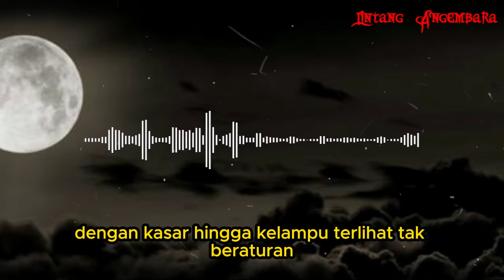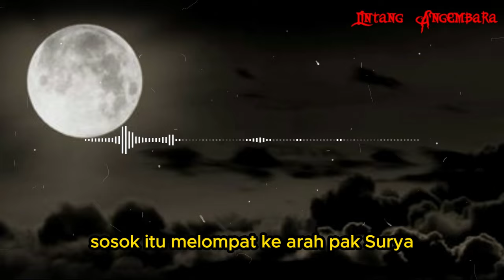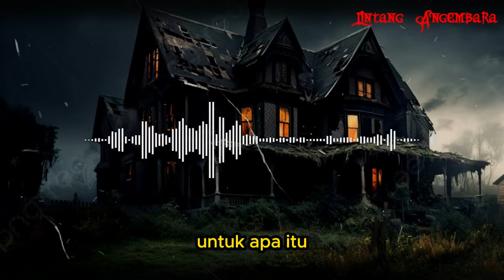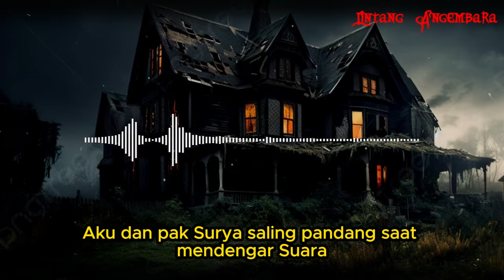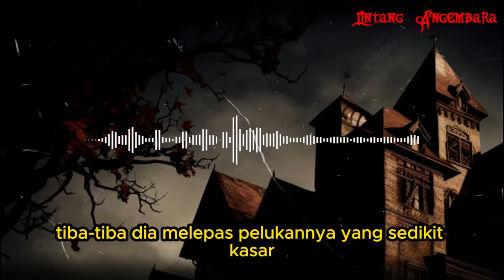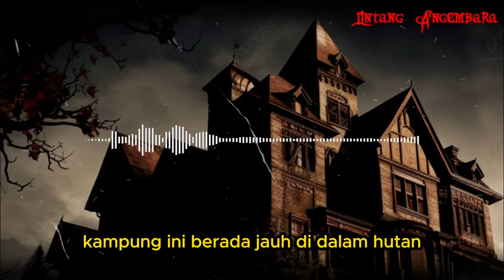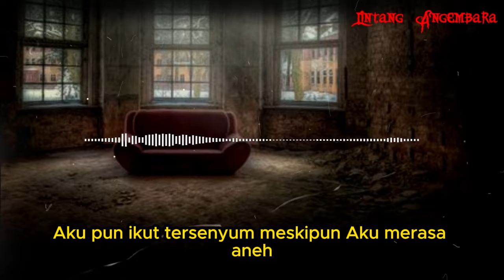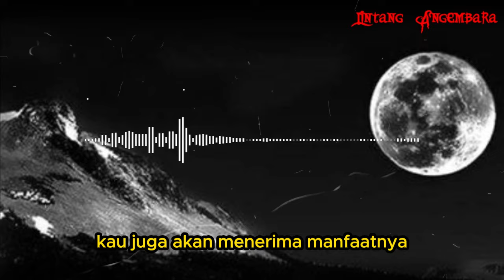CERITA NGERI❗❗❗ NASIB MALANG YANG MENIMPA YUNI PEMBANTU SANG MAJIKAN - SOSOK SIMPANAN NYONYA MAYANG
CERITA NGERI❗❗❗ NASIB MALANG YANG MENIMPA YUNI PEMBANTU SANG MAJIKAN - SOSOK SIMPANAN NYONYA MAYANG (PART 3)